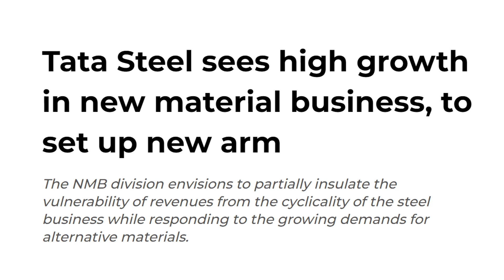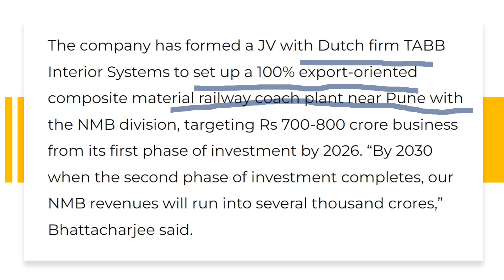TATA STEEL Share News Today | TATA STEEL Stock Latest News | TATA STEEL Stock Analysis